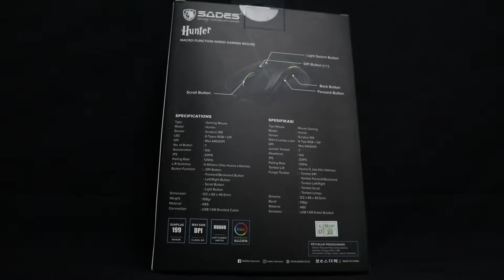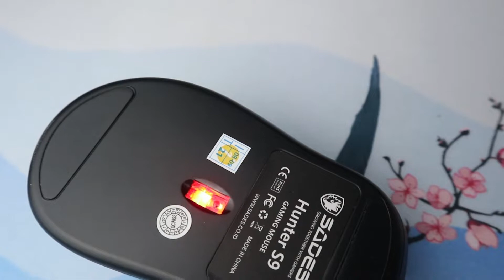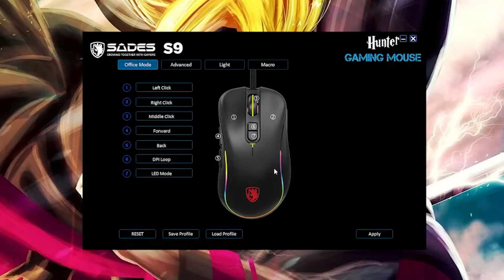Mouse Gaming MURAH 100 Ribuan dari Sades - Sades Bast & Sades Hunter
Mouse Gaming Murah Yang Punya Fitur Onboard Memory nih cuy.